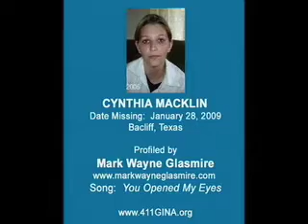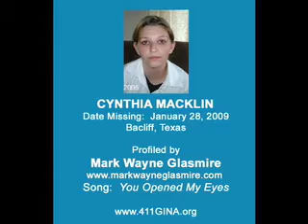Mark Wayne Cynthia Macklin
FINALS GINA contest 2009